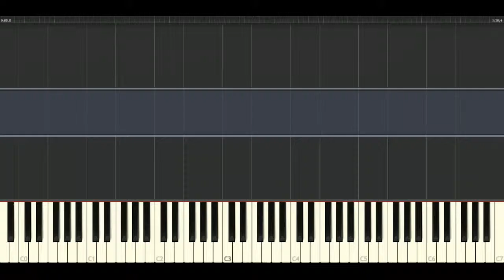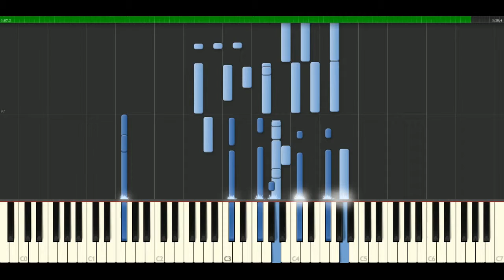David Bowie - Blue Jean [Piano Tutorial] Synthesia | passkeypiano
How to play a song: David Bowie - Blue Jean